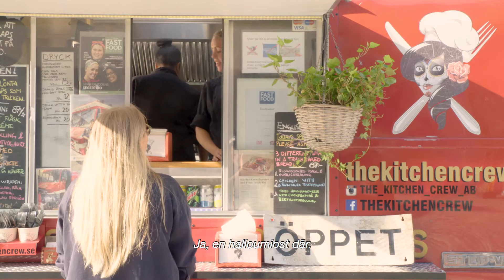Inför Food Truck-SM 2017 - The Kitchen Crew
The Kitchen Crew deltar i Food Truck-SM 2017 som arrangeras 9 september i Kungsträdgården tillsammans med Sthlm Street Food.